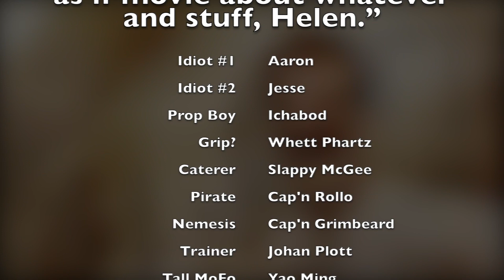Clueless review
Your Idiot Boys dissect the 1995 cult classic "Clueless," a movie which is not the same movie as the current hit "John Wick: Chapter 4," despite all their similarities.